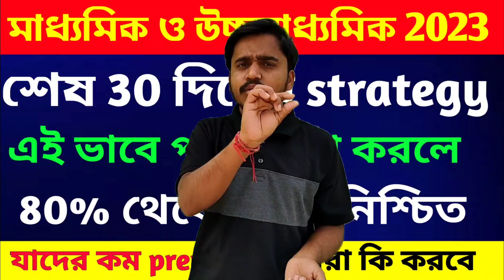কী ভাবে পড়াশোনা করলে 90% নম্বর পাবে || Exam Tips And Tricks || How to Score 95% in Madhyamik 2023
কী ভাবে পড়াশোনা করলে 90% নম্বর পাবে Madhyamik Exam Tips And Tricks ||
How to Score 95% in Madhyamik 2023 ||  Full Study Plan to Score more than 95% in madhyamik
Best time table preparation tips for West Bengal board exams 2022 || Exam tips 2022

In this video, I have given you a complete study plan from December to February to score more than 95% in the madhyamik exam.

Hs exam last days prepration process
class 10 last 7 days study
motivational video for students boards motivation
class 10 motivational video motivational video for boards
Class 12 exam last  strategy
how to stay motivated during boards exam
class 10 exam 2 months motivational video
strongest motivational video for boards examination
motivation
motivation for madhymik 2023
class 10 madhymik motivation
class 10 madhymik exam

How to Score 95% in Madhyamik 2023 11 Full Study Plan to Score more than 95% in madhyamik,